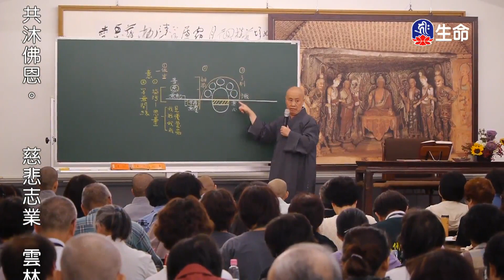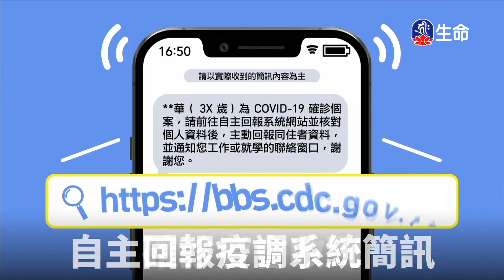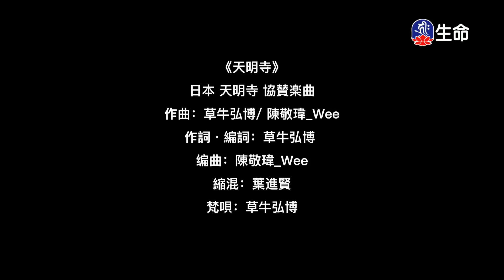唯識三十頌(9)寬謙法師_般若講座_(lifetv_20230218_18:00)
般若講座_唯識三十頌(9)寬謙法師。